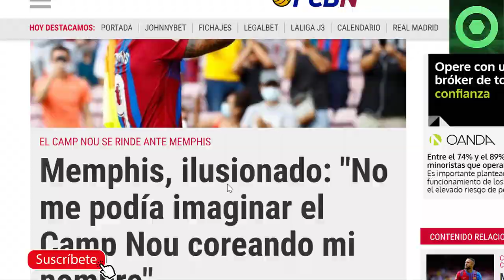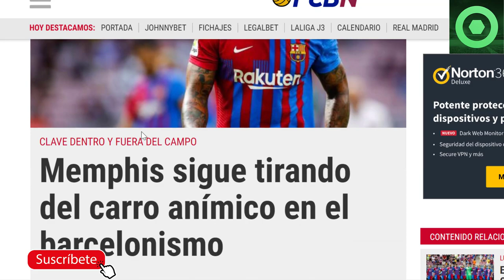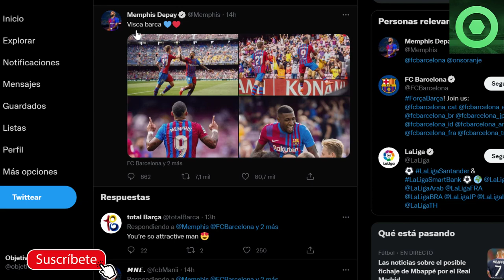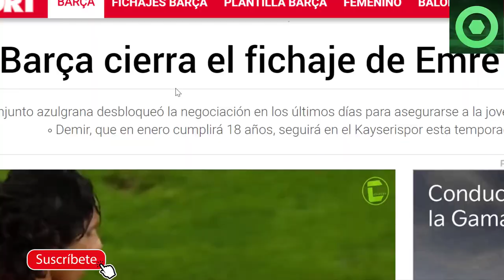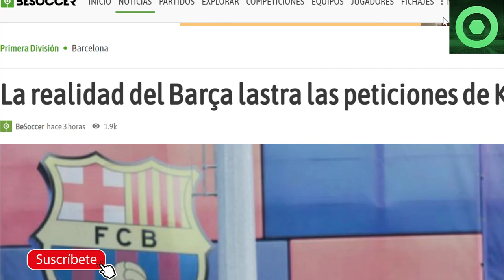🟥 MARAVILLOSAS NOTICIAS de MEMPHIS DEPAY 🟥 El BARÇA CIERRA NUEVO FICHAJE 🟥 KOEMAN DESENCANTADO 🟥